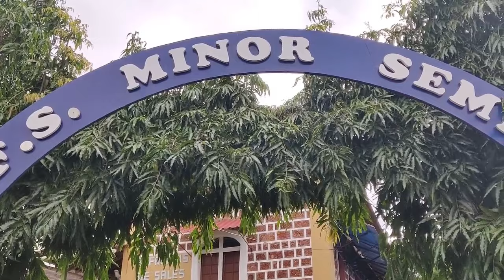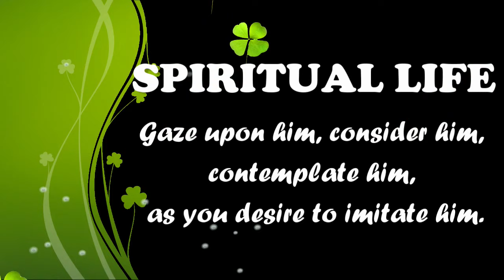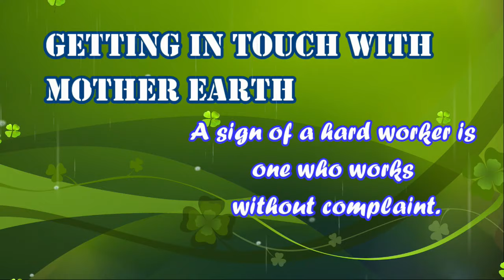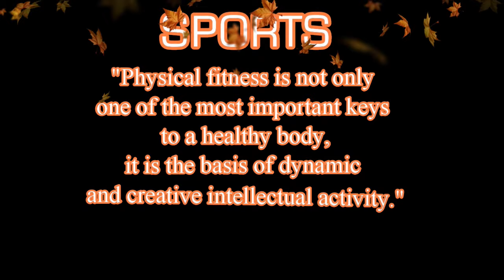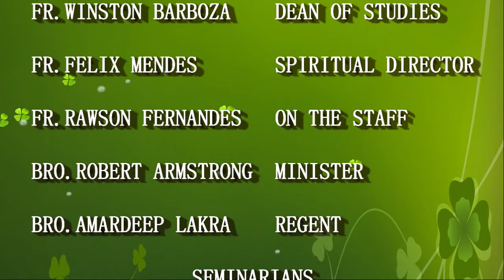Glimpse in to SFS Institute, Bastora, Goa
My dear brothers and sisters please watch this video and keep all of us in your prayer.LIVE JESUS!!!

Audio used for this video:Track: Into The LightMusic composed and recorded by Oak StudiosCreative Commons - Attribution ND 4.0